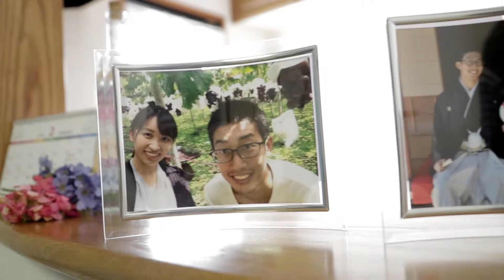結婚式オープニングムービー NORIHIRO & MIKA 2018.2.11 / 静岡県静岡市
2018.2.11挙式 【Wedding OPENING】 NORIHIRO & MIKA  オープニングムービー

Cameraman：Jun Goto
Assistant Cameraman： Yukiko Otani
Editor : Jun Goto

前撮りロケーション撮影で結婚式の披露宴で上映するオープニングムービーを制作させていただきました。

機材はデジタル一眼レフを使用。
ロケ地は事前におふたりとご相談し、4ヶ所で撮影しました。

冬の寒いなかでの撮影でしたが、おふたりの自然な笑顔や様子が撮影できました。
好きなものや趣味も取り入れて、よりおふたりらしいオープニングムービーに仕上がりました。